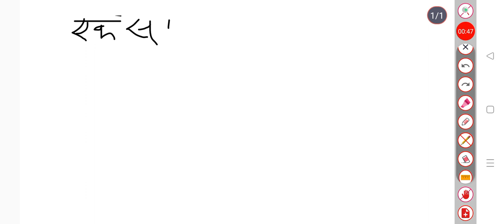Dice| पासा| Dice ke questions solve| Dice day 2|| Dice part 2|Reasoning